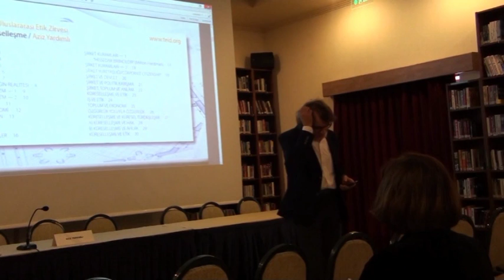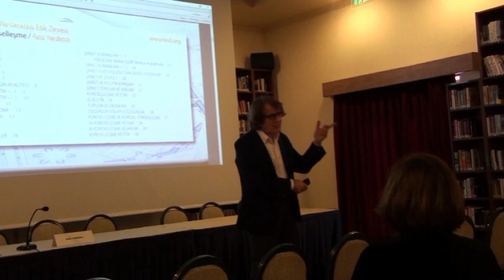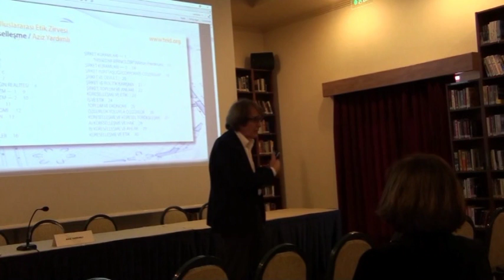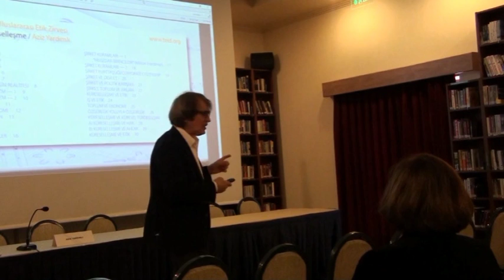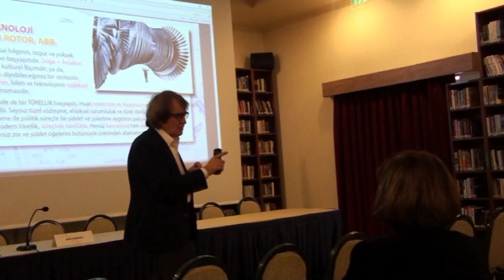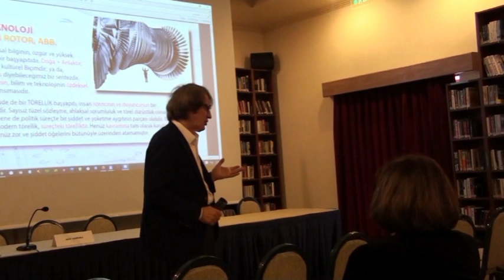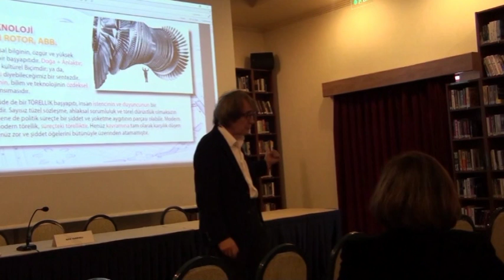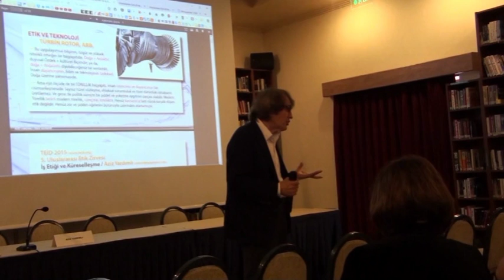İş Etiği ve Küreselleşme / Tüyap 2015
Bu çalışma 28_11_2015 tarihinde yapıldı